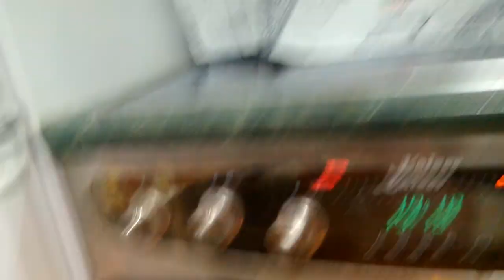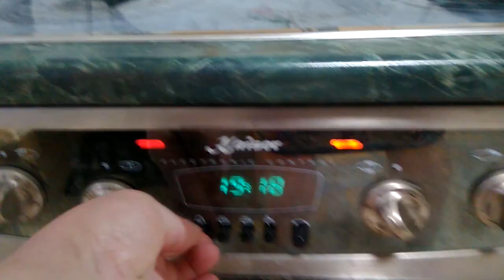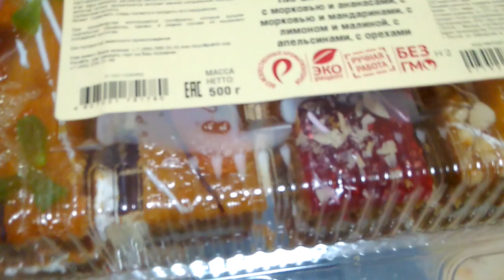Готовлю праздничный ужин....